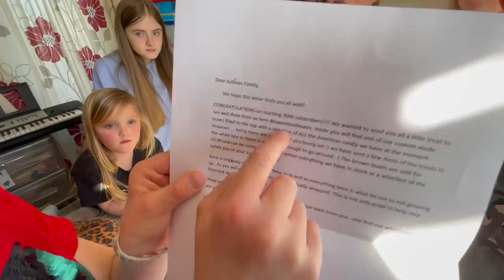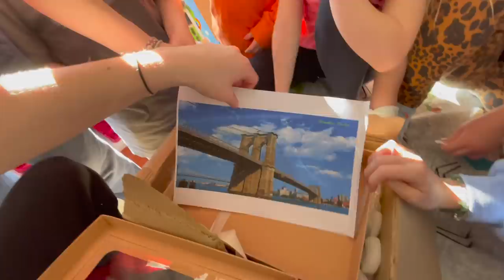GIFTED | A HUGE BOX OF AMERICAN CANDY!! | Large Family Vlogs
Thank you so much to Angelina and Rock from Sweet Tooth Oasis who gifted us a big box of American Candy 😋 The Kiddies were so excited and couldn't wait to get the box open to try out all of the different candies 😁 So, after lunch we got the box open, checked out all of the different sweets and then Olivia separated the sweets into bowls for the children to try one at a time and give a score out of 10 😌 Lots of different tastes and flavours, lots of fun, what a real treat!!

Welcome to 𝚃𝙷𝙴 𝚂𝚄𝙻𝙻𝙸𝚅𝙰𝙽 𝙵𝙰𝙼𝙸𝙻𝚈 YouTube Channel. We are Dad Ben, Mum Zoe and our eleven lovely children. Here we share our life, good times and bad. We share parenting tips or hacks that we have picked up along the way and we bring our love of the outdoors, nature and sustainability into everyday extra large family life. Join our adventure with our amazing children and please share your own experiences with us x